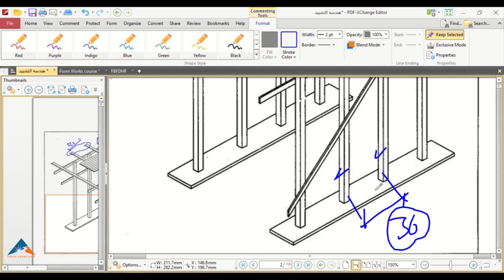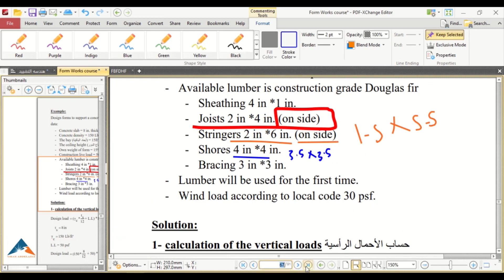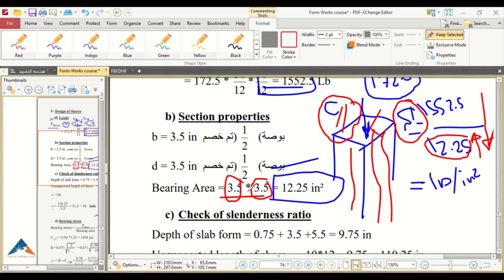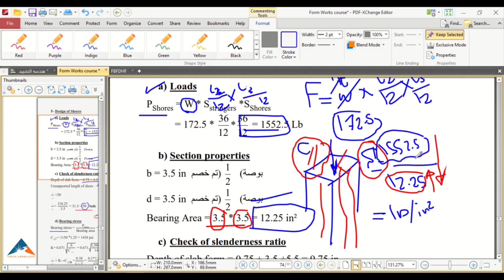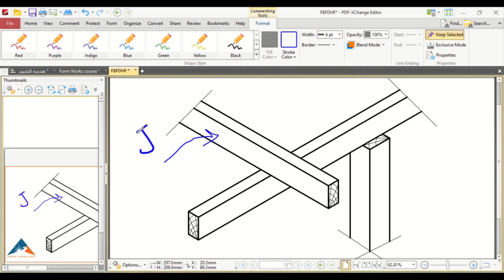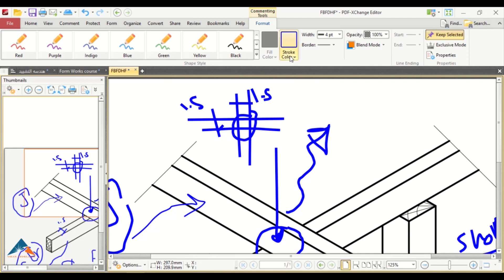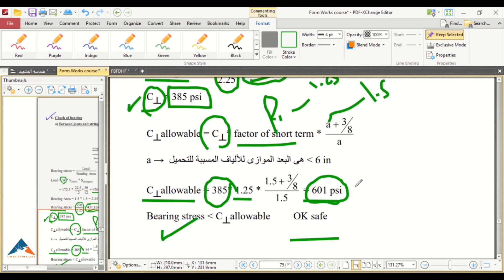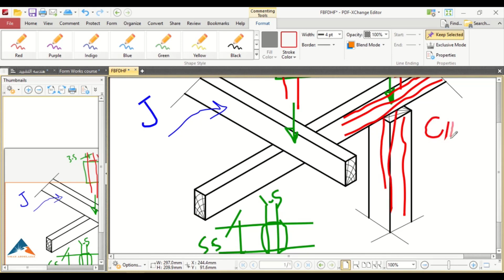How To Slab Form Design Part 4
كيفية تصميم الشده الخشبيه للبلاطه للمهندس عمر عبد العزيز